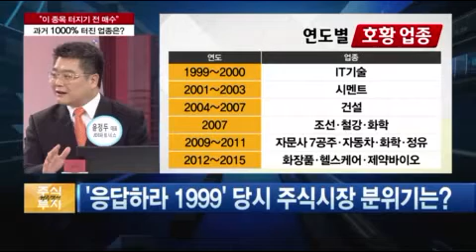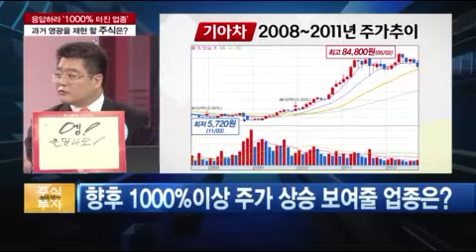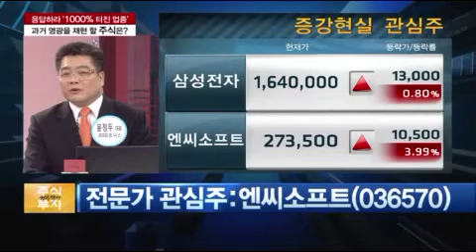11월 07일(월) ★윤정두의 주식투자 성공백서★